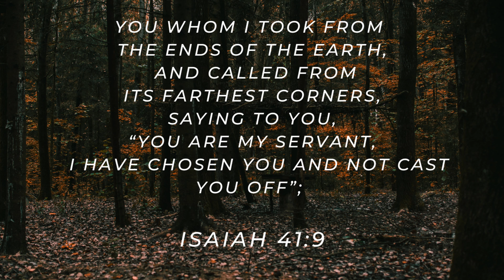Care For the Weak?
July 28, 2023 Follow Through Isaiah 41:9